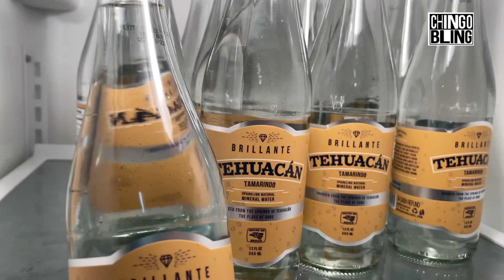I got beat up in El Paso 😳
Tour dates
Sacramento 4/19
San Jose 4/20
Brownsville 4/21
Alamo, TX 4/22
College station 5/6-7
Waco 5/20
Houston 6/16
OKC 7/6
Austin 8/20
San Diego, ca 9/1-9/2
San Antonio 10/12-10/15